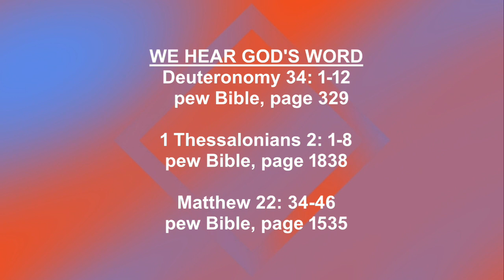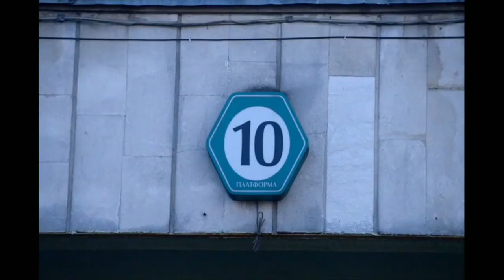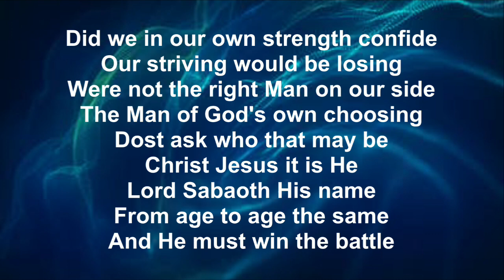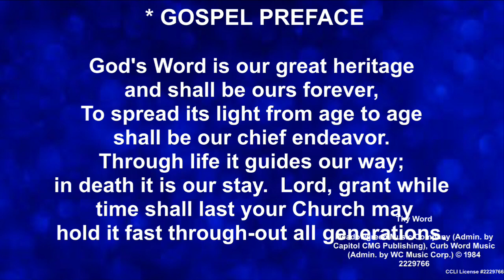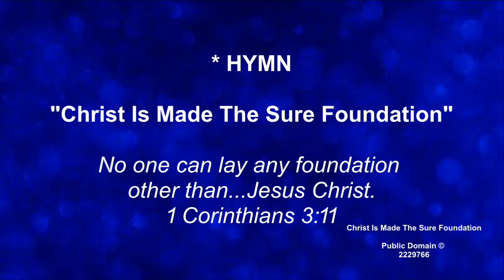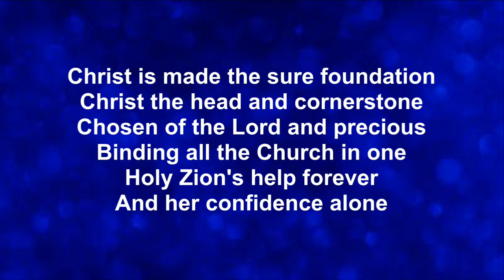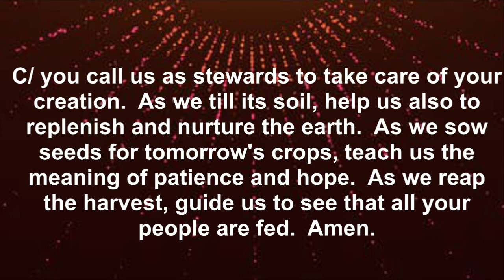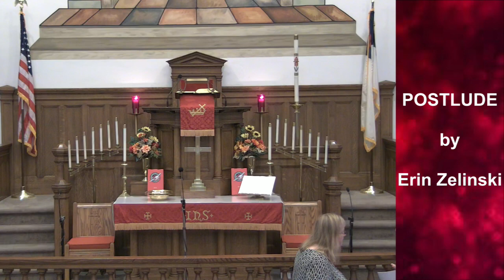Reformation Sunday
Twenty-Fourth Sunday After Pentecost